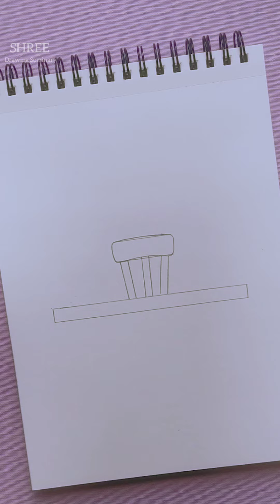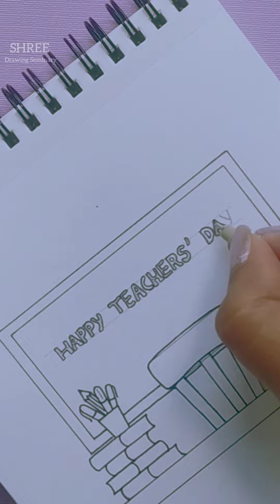Teacher's Day Drawing Easy / Teacher's Day gift idea